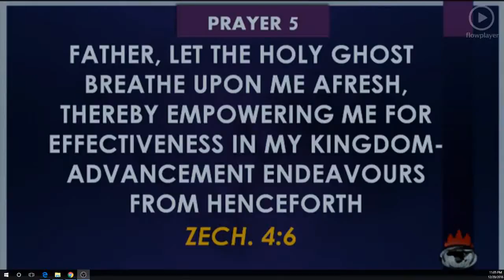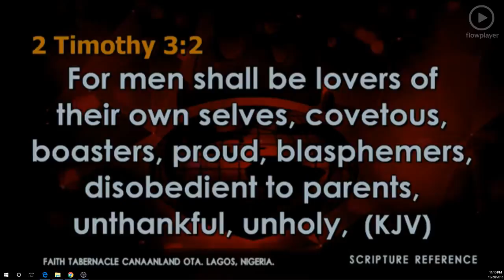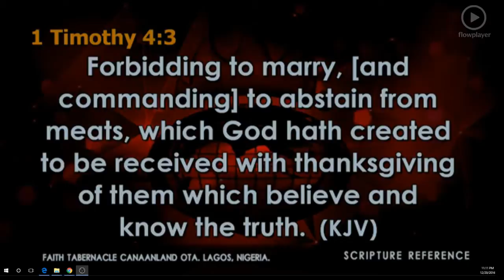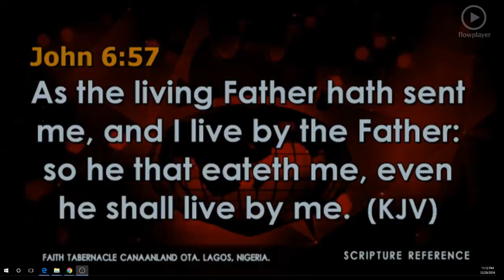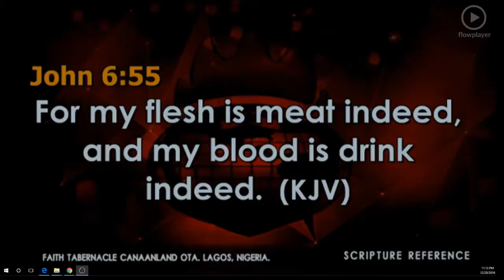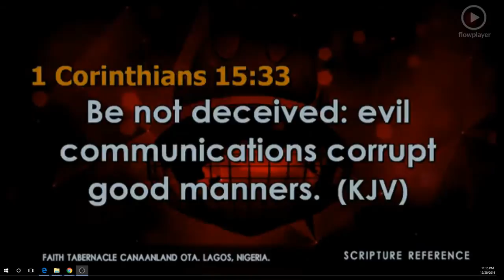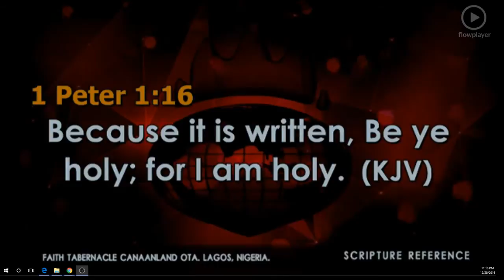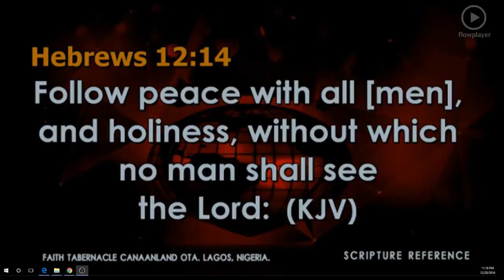Covenant Hour of Prayer Dec 21